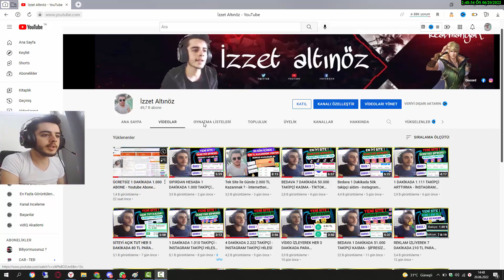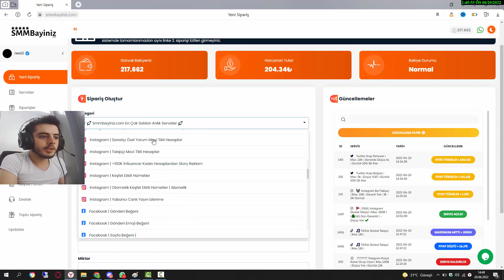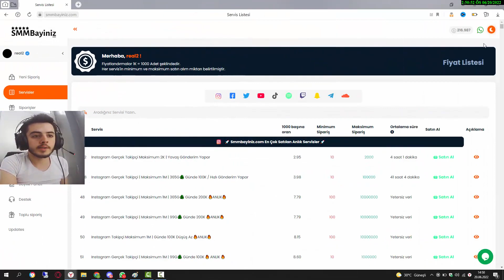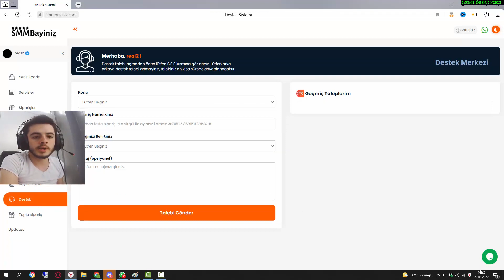1 Dakikada 1 000 Takipçi Hilesi Tiktok Takipçi Hilesi 2022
Bu videoda; sizlerden gelen istek üzerine TikTok takipçi hilesi nasıl yapacağınızı anlattım videoda takipçi hilesi ile 0 takipçili bir hesabın takipçisini uçurduk bu yöntemi kullanarak çok kısa bir sürede tiktok takipçi kasma yani tiktok takipçi arttırma işlemlerinizi yapabilirsiniz ve 1 dakikada 1.000 takipçi kasabilirsiniz.